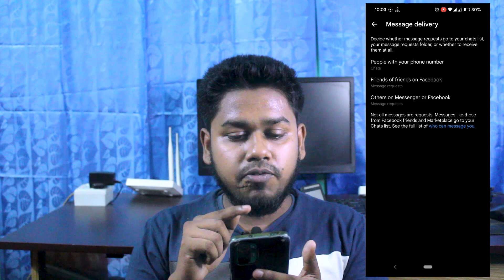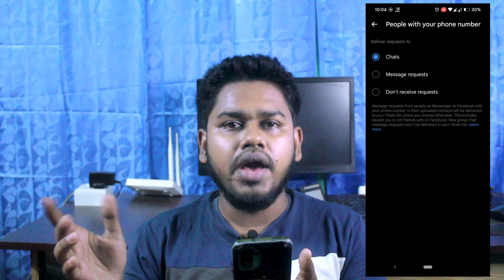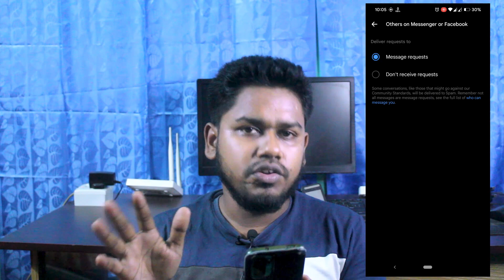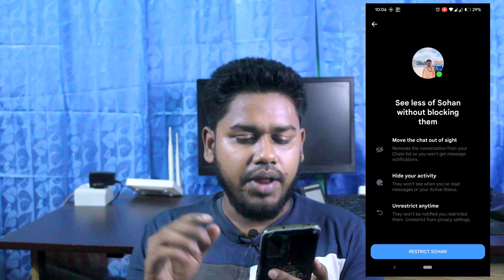অনুমতি ছাড়া মেসেঞ্জারে কল দিতে পারবেনা | Messenger Hidden Tricks | Messenger Call Settings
I'm Mehdee Hasan. In this video, I have talked about "অনুমতি ছাড়া মেসেঞ্জারে কল দিতে পারবেনা | Facebook Messenger Hidden Tricks | Messenger Call Settings"
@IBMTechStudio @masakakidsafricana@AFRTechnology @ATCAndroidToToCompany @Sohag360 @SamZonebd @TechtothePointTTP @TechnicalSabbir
Video Topic:
1. Facebook Messenger Hidden Tricks
2. মেসেন্জারে কল বন্ধ করার উপায়
3. Facebook Messenger Audio Call Tricks.
4. Facebook Messenger Settings.
5. Messenger Hidden Tricks
Don't Download & Copy Anything From This Channel. It's a Cyber Crime. All Videos of this Channel are Copyrighted.